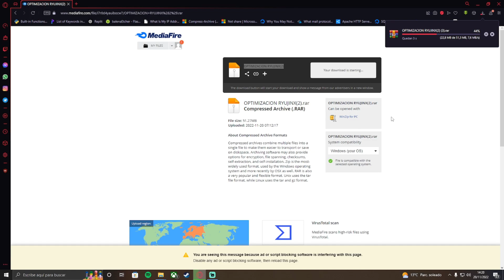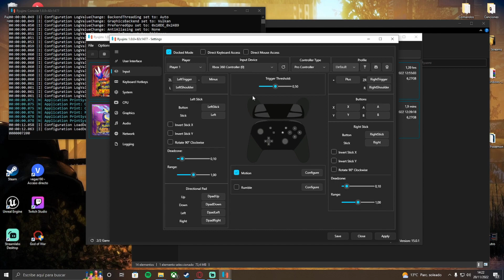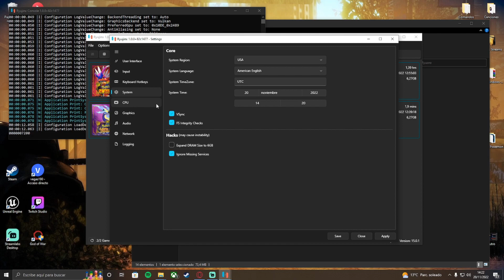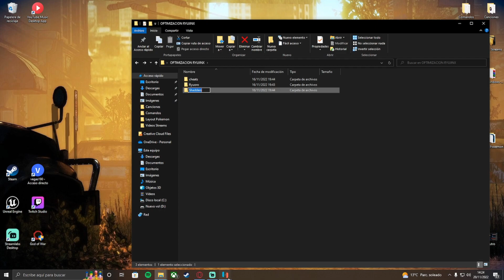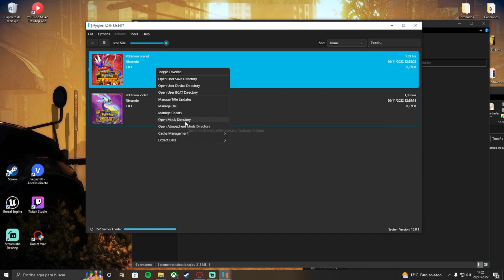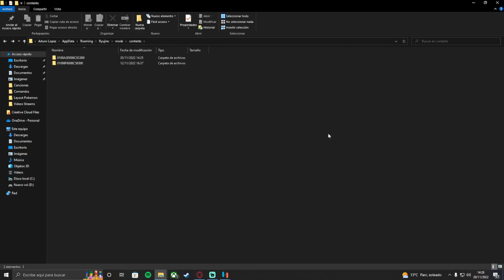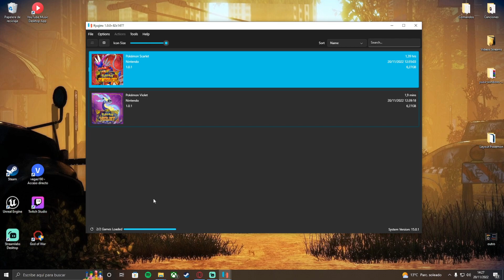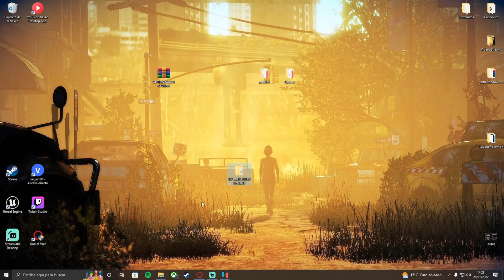Instalar pack optimización ryujinx Pokemon Escarlata y Purpura | Build, shaders y cheats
Buenas Buenas!

Aquí muestro como instalar correctamente el pack de optimización que puedes encontrar en mi canal de discord.
Actualmente esta build esta dando mas rendimiento y solución de errores, en cuanto el emulador oficial de mejor rendimiento lo anunciare porque será mas conveniente usarlo, pero de momento esta es la mejor opción!

Igualmente los shaders (que mejoran estabilidad) y los cheats seguirán funcionando y para cualquier versión!

Enlace al canal de discord: (Cualquier duda aquí te la resolvemos mas rápido)